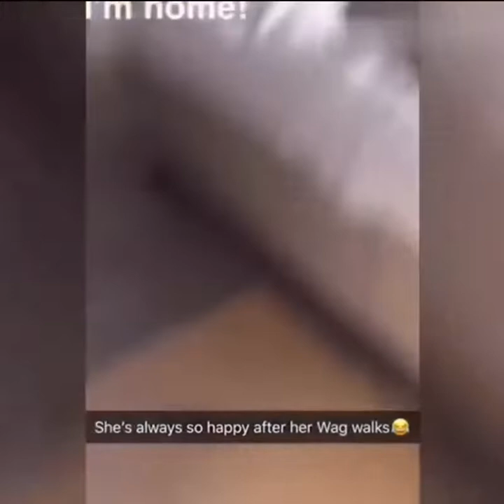Best Funny Acts by Dogs and Cats | Latest Funny Pets Compilation 2022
Best of the 2022 funny Dogs and Cats videos.  Funniest and Best and Cutest video ever.

If you find any clip that was recorded by you but you did not submit or give consent for use, please write to us and would be happy to resolve this for you!